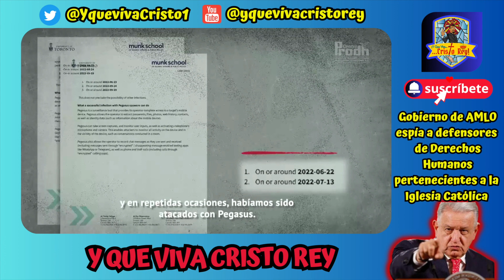GOBIERNO DE LÓPEZ ESPÍA A LA IGLESIA CATÓLICA CON PROGRAMA PEGASUS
QUEDA CONFIRMADO QUE EL GOBIERNO ENCABEZADO POR ANDRÉS MANUEL LÓPEZ OBRADOR ESPÍA A DEFENSORES DE DERECHOS HUMANOS DE ORGANIZACIONES DE LA IGLESIA CATÓLICA EN MÉXICO.

ESTA ES UNA CLARA PERSECUCIÓN RELIGIOSA POR PARTE DE ANDRÉS MANUEL QUE HA PROVOCADO EL INICIO DE LA CRISTIADA DEL SIGLO XXI EN DEFENSA DE LA FE

MISIÓN VIVA CRISTO REY

Todo lo recibido es para la producción de llevar esta Misión, y ser parte de de proclamar la buena nueva de Dios, en los medios digitales, justo donde esta la guerra. ESTA BATALLA ES ESPIRITUAL: EL BIEN CONTRA EL MAL

Deposito interbancario o mediante Oxxo
APÓYANOS PARA SEGUIR CREANDO CONTENIDO:
SPIN OXXO: NÚMERO DE TARGETA  👉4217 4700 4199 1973
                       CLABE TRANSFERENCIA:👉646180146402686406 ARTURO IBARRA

JUAN PABLO II
AUDIENCIA GENERAL
Miércoles 14 de mayo de 1986
La Divina Providencia:
Sabiduría trascendente que ama

Gracias San Juan Pablo II por la fundación de la Fraternidad Sacerdotal de San Pedro, encargados de salvaguardar éste tesoro.

ALGORITMO _______________________________________________________________________

ETIQUETAS PRINCIPALES

AMLO ataca a la Iglesia, Andres Manuel Ataca a la Iglesia, La cuarta transformación contra la Iglesia Católica,  Ramon Castro, El INE no se toca, la Iglesia se manifiesta en defensa del INE, La Iglesia habla sobre el INE, la Iglesia se enfrenta a AMLO. Obispos de México expresan su preocupación sobre el plan B de López Obrador, 26 de febrero de 2023, manifestación en defensa del INE, el INE no se toca, mi voto no se toca, INE, CEM, Bennelly Jocabeth Hernández, ley mordaza, multa, cuadruplicar multa, injuriar al presidente, el universal, milenio, Ciro Gomez Leiba, Ciro, Radio Formula, Amlo el destructor de Mexico,

ETIQUETAS GENERALES

ETIQUETAS SECUNDARIAS

Queenofbegonias, Talina Fernandez Oficial, Famosos, FAMOSOS DE CERCA, Faro Politico, Chumel Torres, Loret, Brozo, Alazraki, Amlo, 4t, Morena, Testimonio de Conversión, Mason, ex masón, Rincon Apologético, Montse Castillo 33, Mision Alas de Plata, Perspectiva Libre,